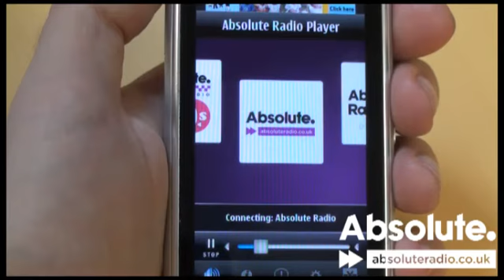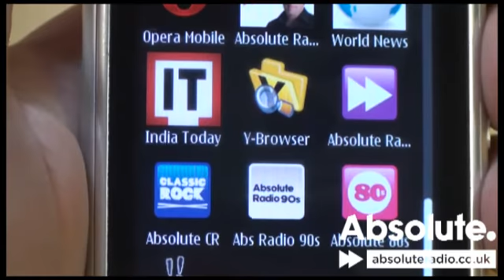Absolute Radio Nokia App